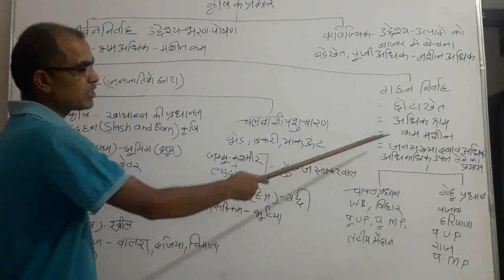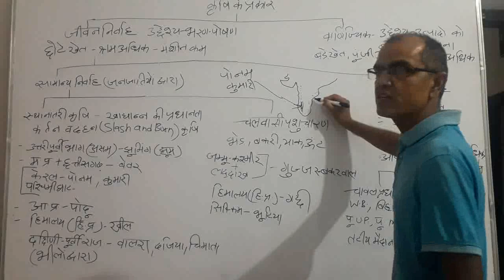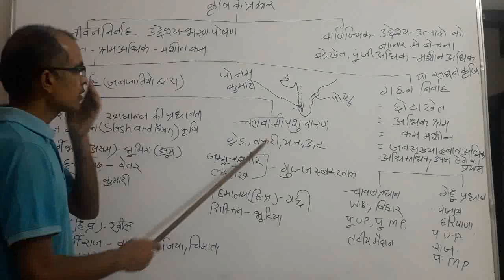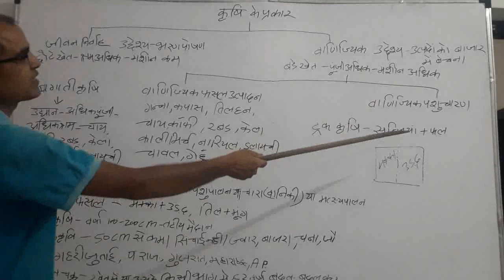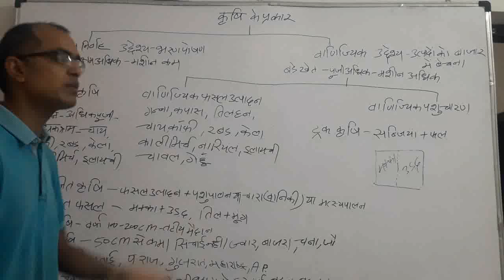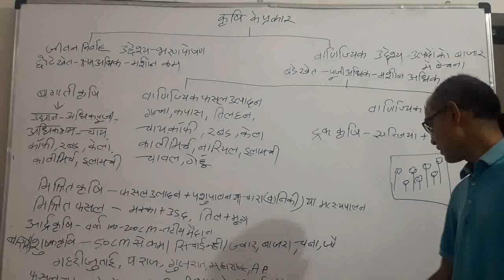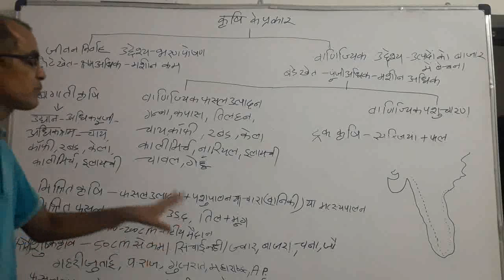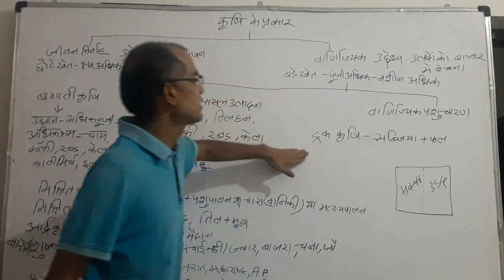भारतीय कृषि/INDIAN AGRICULTURE PART- 4 FOR RAS 2021 EXAM